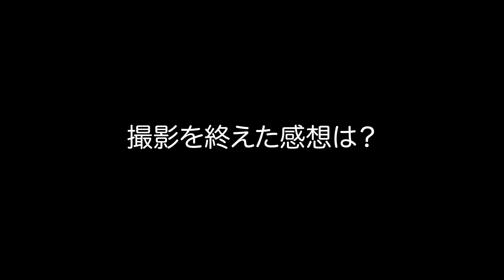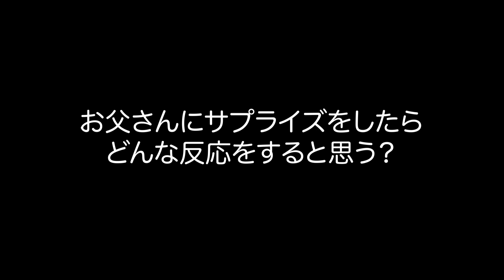宮沢りえ、16歳の誕生日に母がくれた‟サプライズ”とは…？‹グリコ›ポッキー新CM「何本分話そうかな 家族にありがとう」篇(15秒)＋インタビュー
江崎グリコは、ポッキーチョコレートのイメージキャラクターとして、引き続き宮沢りえさん・大倉孝二さん・南沙良さんを起用し、新TVCM「何本分話そうかな 家族にありがとう」篇を、1月7日(火)から全国でオンエア開始。

また、TVCMの物語にプロローグを追加した動画「何本分話そうかな 家族にありがとう」WEB篇(80秒)も公開。
主題歌には引き続き、B’zによるCMの世界観を再現した書き下ろしの『マジェスティック』(作詞：稲葉浩志 作曲：松本孝弘)を起用。

▼新CM(30秒)＋WEB動画＋メイキングはコチラ

一番の注目ポイントは、34箱のポッキーを使って制作した巨大なハートポッキー！
観光地によくある記念写真用の顔出しパネルのような状態で待機する、娘(南さん)と母(宮沢さん)のユニークなツーショット、娘からのサプライズにすっかり有頂天の父(大倉さん)、親子3人の微笑ましいやり取りなど、今回も見どころたっぷりです。

▼宮沢りえさんインタビュー(一部抜粋)
――思い出に残っているサプライズをお聞かせください。
意外とサプライズ好きで、自分でもしますし、受けることも多いんですけど、やっぱり子供の頃の記憶が印象に残っていますね。
実は小学校の高学年ぐらいから、ずっとピアスをあけたかったんですけど、母親に「絶対ダメ！」と反対されて。
その際「16歳になった時、もう一度考えてあげるけど、もうその頃は忘れているでしょ」と言われたんですけど、16歳の誕生日に、私が描いた絵をモチーフにしたピアスを母親がプレゼントしてくれました。
そのサプライズが本当に嬉しかったことを覚えていて、今でもそのピアスは大事にしています。

――2020年はどんな年にしたいですか？
その場に定着したくないという気持ちがずっとあって、仕事を長く続けていると、新しいことにチャレンジするのが怖くなることもありますが、恐れず、ちゃんと前に進める力を持ち続けて、少しでも成長していきたいと思います。
あとプライベートでも、これやってみたいなって、漠然と考えていたことを実現させたいなぁと。
具体的には内緒ですけどね(笑)。